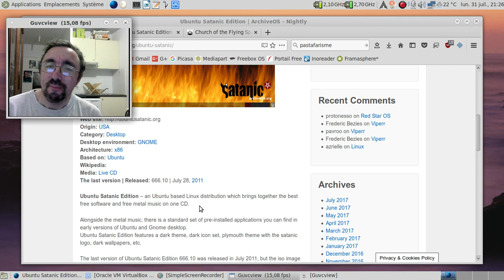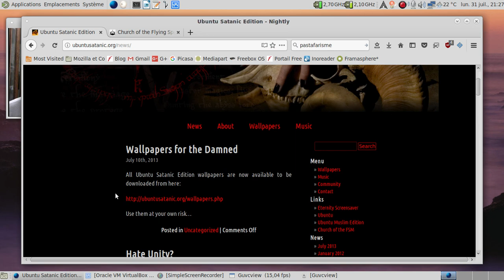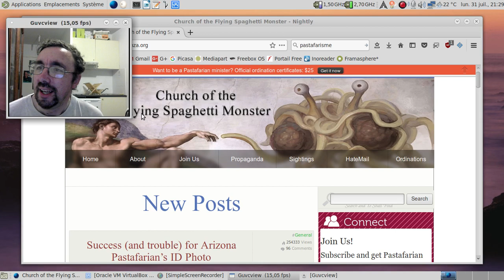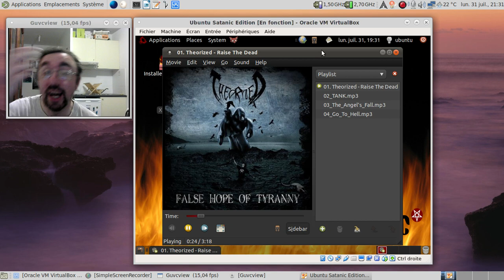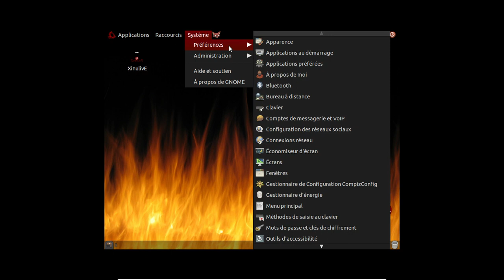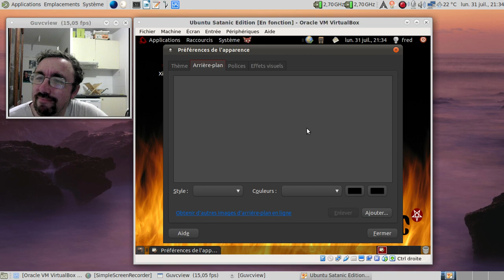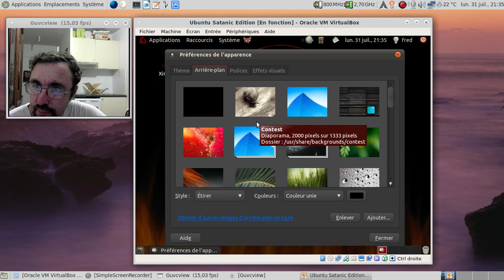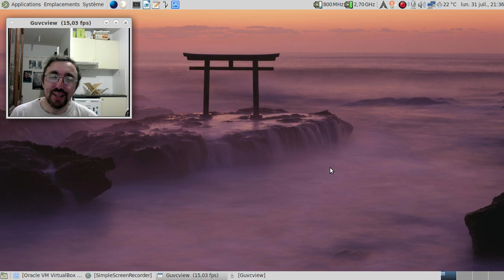Les distributions (in)justement oubliées, épisode 5 : la parodique Ubuntu Satanic Edition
Une distribution GNU/Linux parodique qui se moquait gentiment des Ubuntu Christian Edition et Sabily, tout en rajoutant du bon gros metal pour se décrasser les oreilles :)

Horodatage :

00:19 : la page ArchiveOS de la Ubuntu Satanic Edition
01:40 : le site officiel de la Ubuntu Satanic Edition
02:00 : et au passage, on se fout de la tronche des noms de code d'Ubuntu :)
02:52 : le site du Pastafarisme
03:36 : Ubuntu Satanic Edition en mode live
04:23 : elle est chargée...
04:48 : un peu de musique metal libre ?
05:10 : faut savoir baisser le son :)
05:35 : un petit peu de head banging ? :)
06:10 : on redémarre sur la version installée
06:32 : et le plein écran ?
07:00 : on va revenir en écran réduit :(
07:26 : dommage que les albums complets ne soient pas disponibles :(
07:35 : ah, Mozilla Firefox en 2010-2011...
08:15 : la dernière version de Gnome 2.xx... Ça fait tout drôle...
08:26 : et les fonds d'écran ?
08:52 : une femme blonde en tenue légère, ça motive certains instincts, non ? :)
10:26 : Abiword en 2010, ça donnait quoi ?
10:39 : conclusion